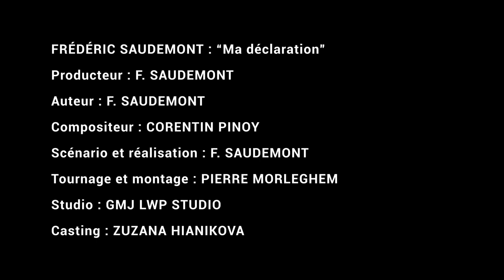FRÉDÉRIC SAUDEMONT - "Ma déclaration"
Produit par : Frédéric Saudemont

Auteur : Frédéric Saudemont
Compositeur : Corentin Pinoy
Scénario et réalisation : Frédéric Saudemont
Tournage et montage : Pierre Morleghem
Studio : JMG LWP Editions
Casting : Zuzana Hianikova